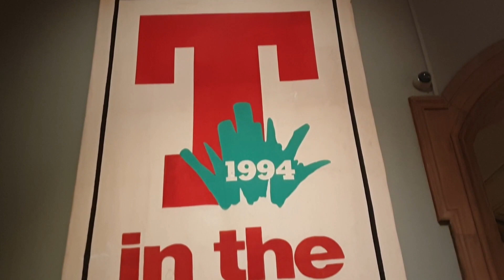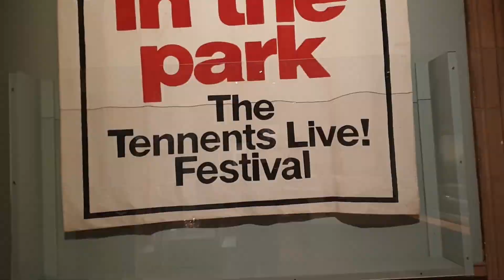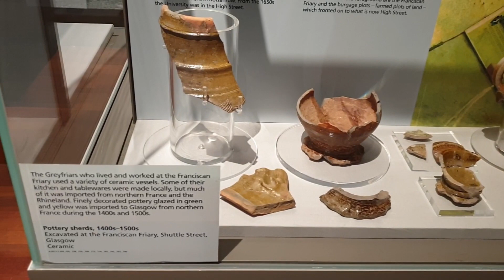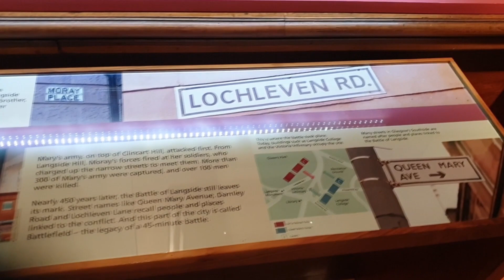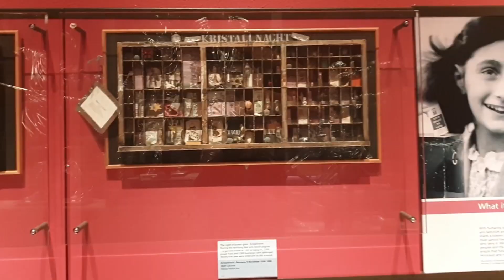Kelvingrove Museum | Barry's Vlogs 98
A trip to the most popular Glasgow museum and one I'd never been to before I filmed there. It's Kelvingrove Museum!

Filmed: 05/02/2023